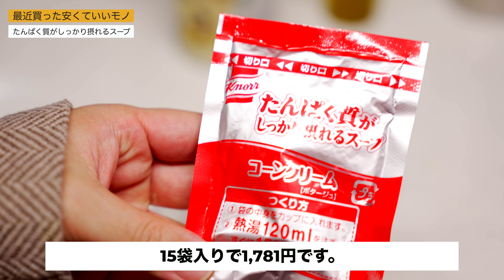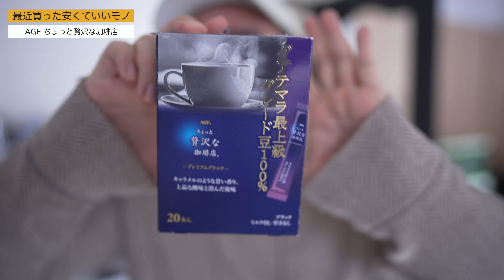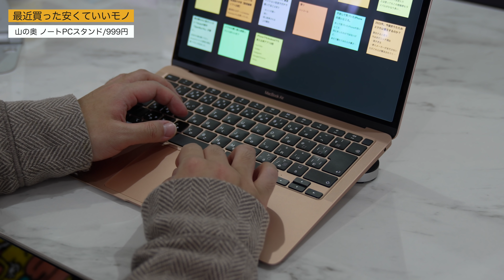最近Amazonで買った安くていいモノ5つ！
たんぱく質がしっかり摂れるスープ コーンクリーム 15袋入

AGF ちょっと贅沢な珈琲店 プレミアムブラック グアテマラ最上級グレード豆100%

メンズ ルームシューズ/1,890円

山の奥 ノートPCスタンド/999円